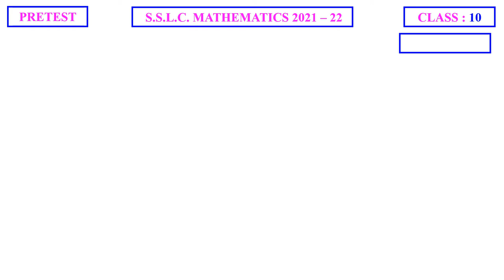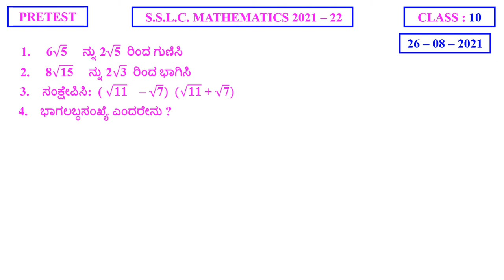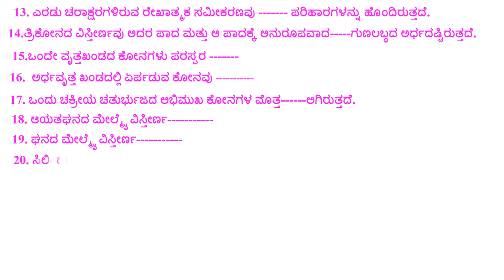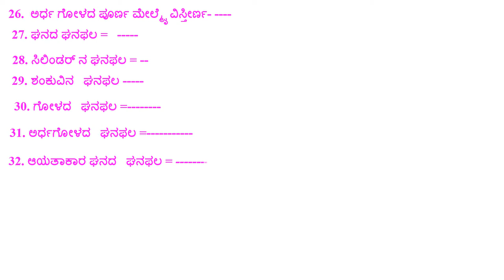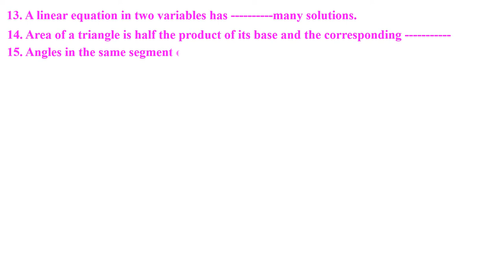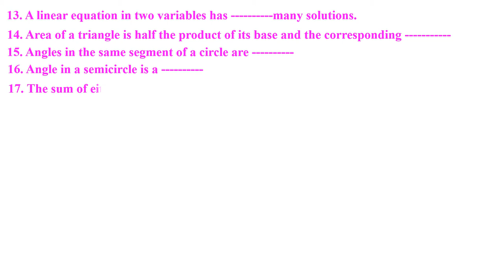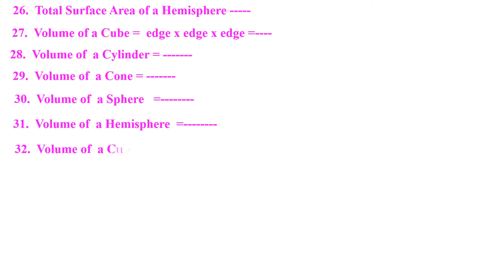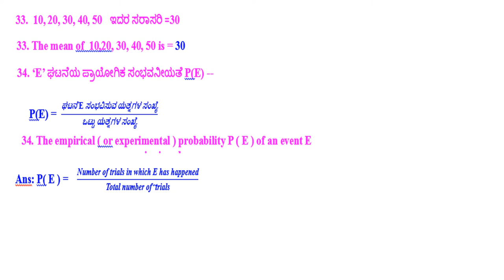CLASS 10 PRETEST MATHEMATICS